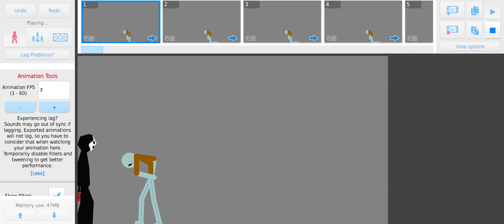Red mist Squidward vs ghostface ￼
Credits to anlevi gm and erdi lesmana